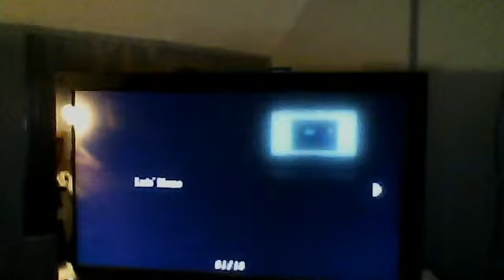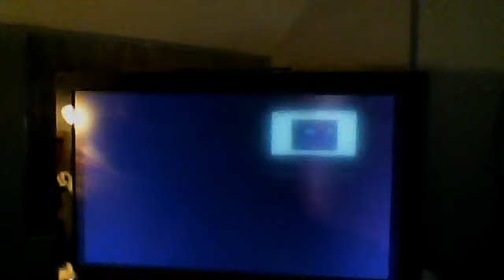Resident Evil 4 part 16 Bugs